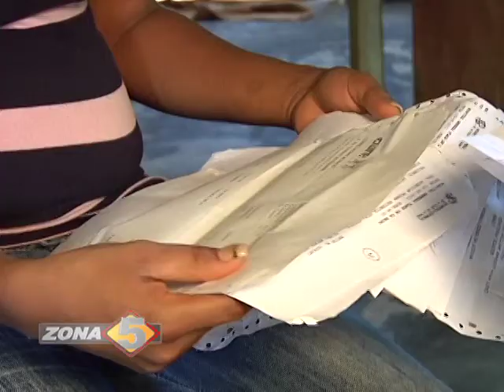niño mano grande.{zona 5}